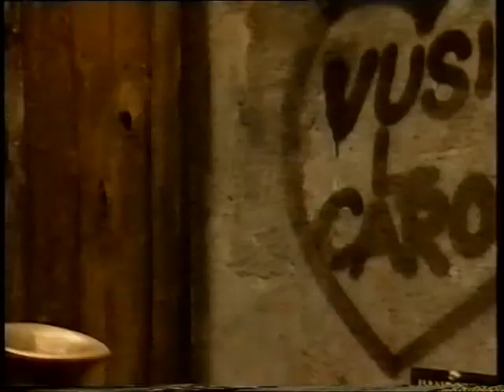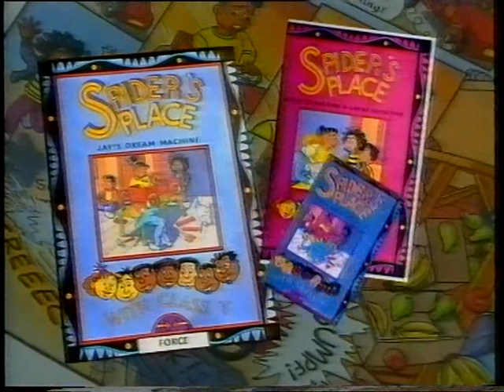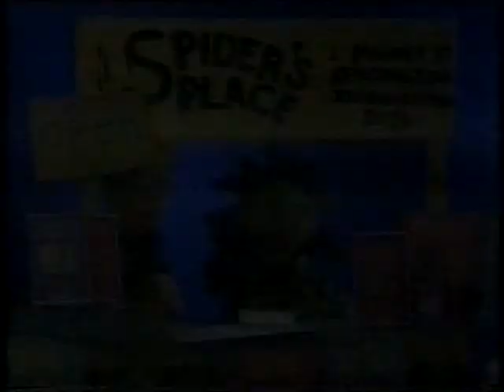Spiders Place: Light works (Light)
This is the first video in a series of 13 made for the study of primary science concepts by the Handspring trust for puppetry in education. In this video Friends Frankie, Jay and Ayanda meet Spider who lives in an abandoned warehouse. They solve their first science problem which is about bringing light to the warehouse.